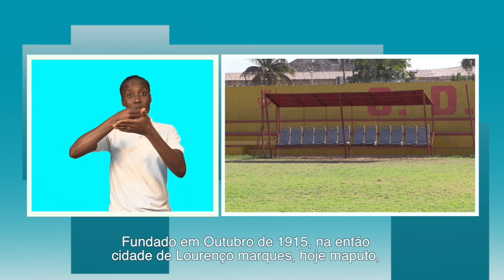CLUBE DESPORTIVO MAHAFIL APOSTA NA FORMAÇÃO MAS DE OLHOS VIRADOS PARA ALTA COMPETIÇÃO